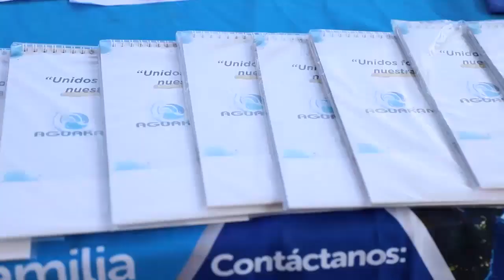Se llevó a cabo la XXII Feria del Empleo en Solidaridad para impulsar el desarrollo económico